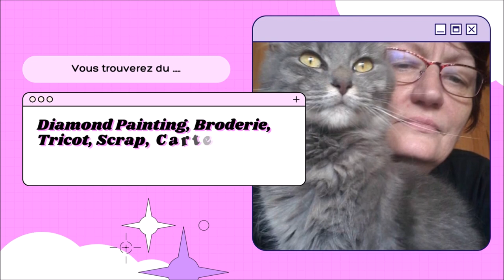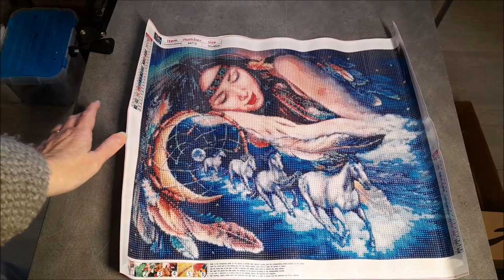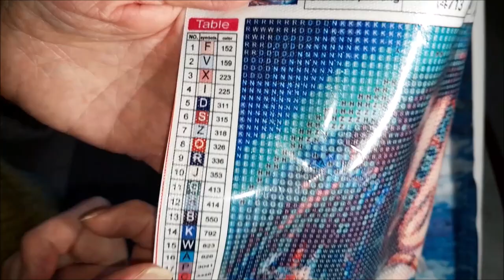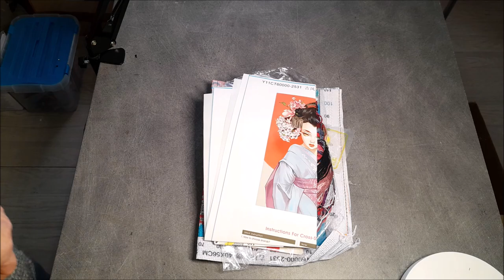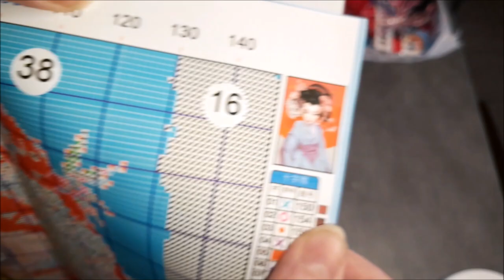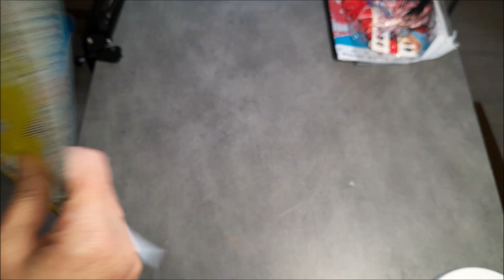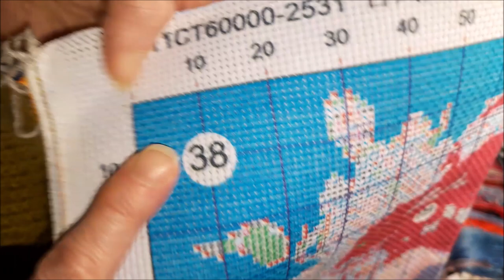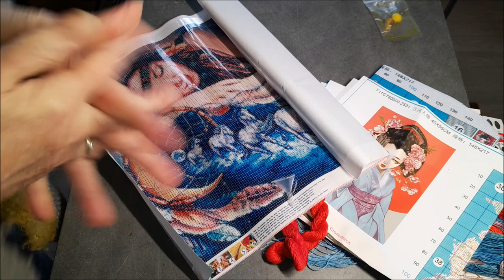UNBOXING de la boutique PAINTSOMEWAY Diamond Painting et Broderie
N'hésitez pas à dérouler pour découvrir